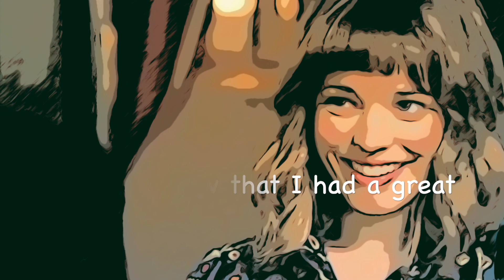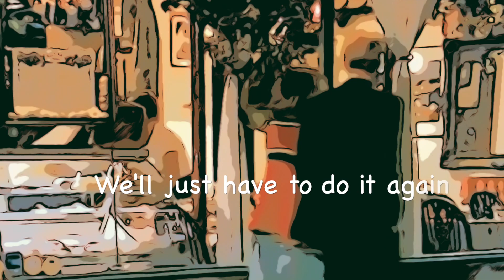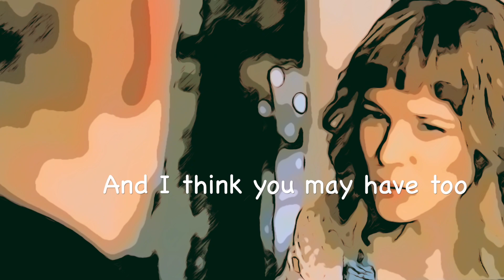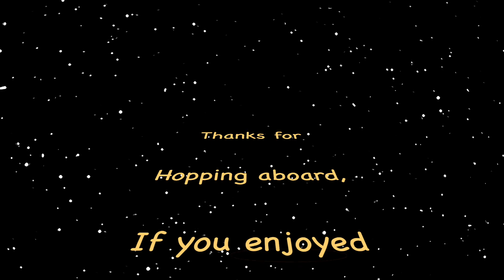Goodnight (Original Song)Tj Lis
This song is about saying good night after a first date.  hoping there will be a second.